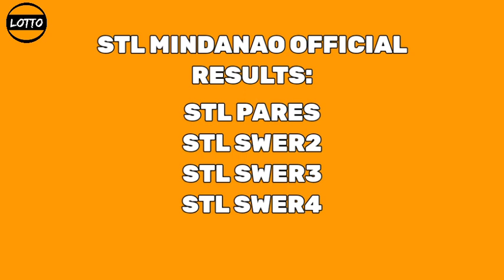STL MINDANAO 10:30am Result Today December 2, 2021 morning draw result PARES SWER2 SWER3 1st draw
Today is Thursday, December 2, 2021